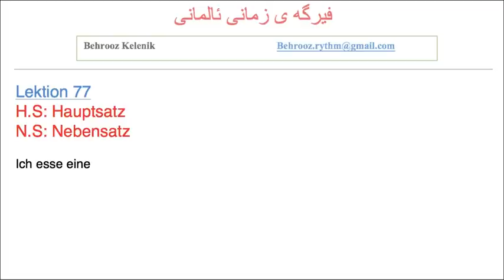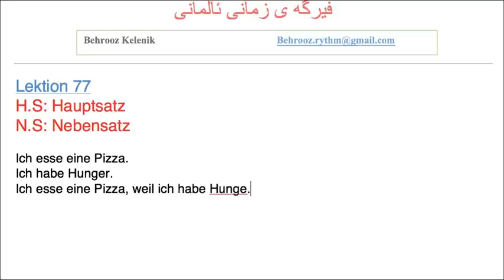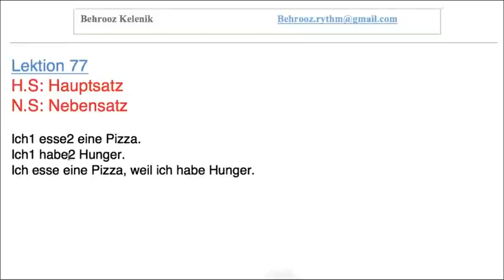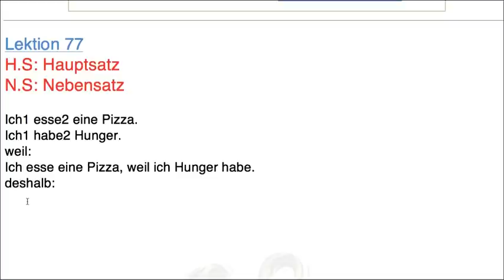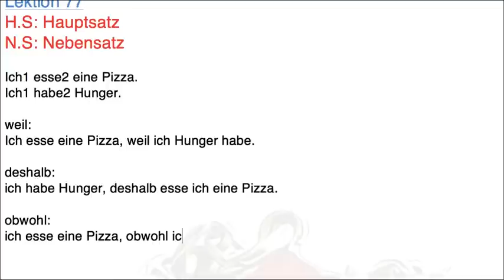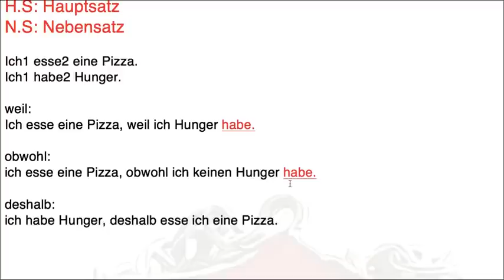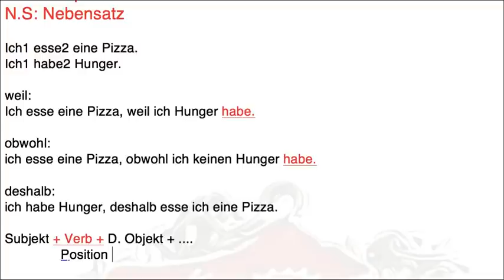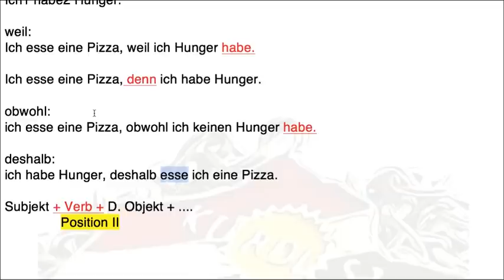فیربونی زمانی ئالمانی به کوردی 77 almani ba kurdi